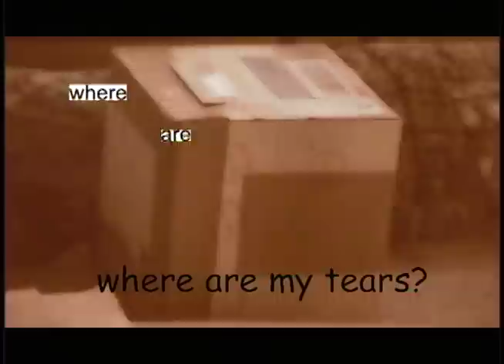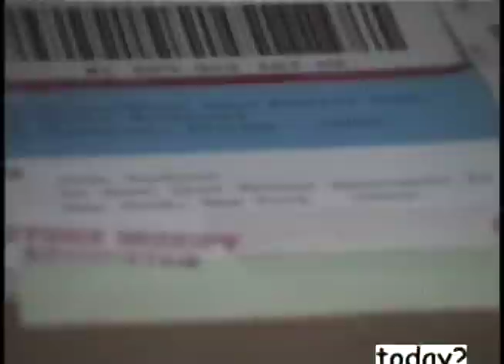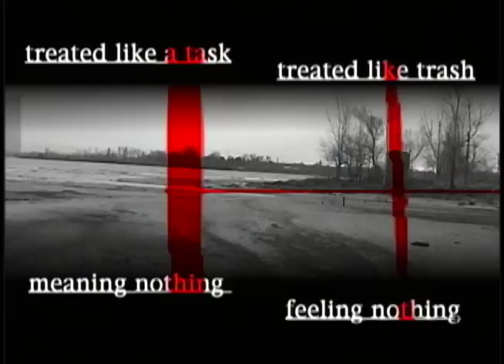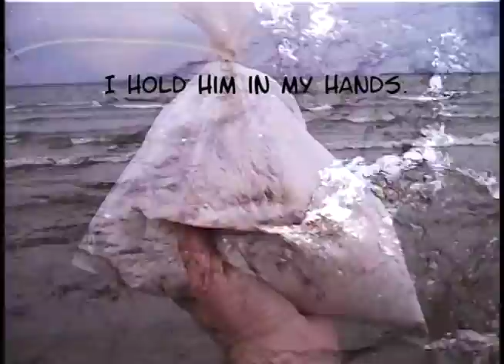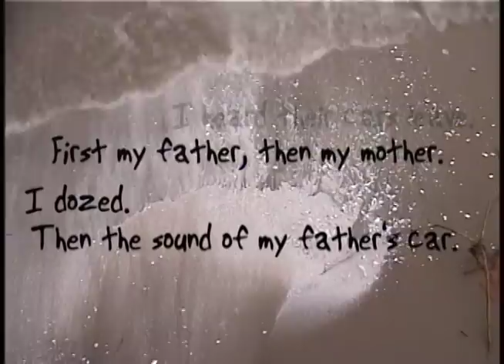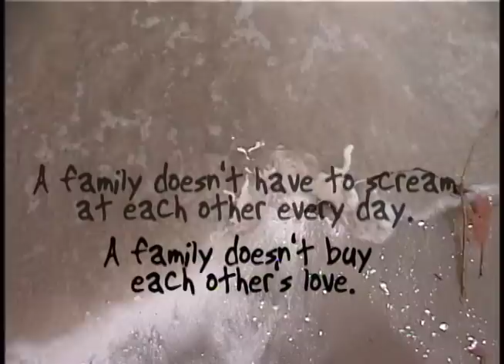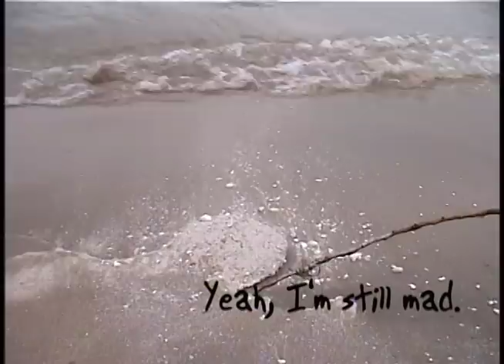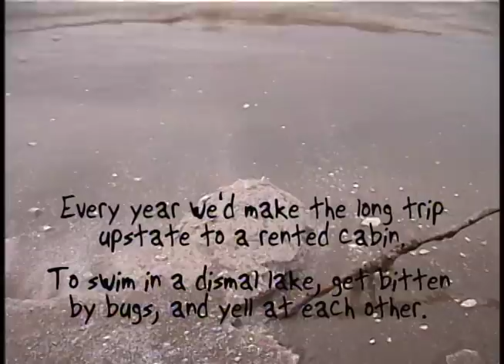MMI | ashes (2002) by John Sanborn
"MMI ashes" by John Sanborn is one part of a feature film called MMI (61:00, created in 2002) about my life in 2001 and all the odd and awkward things that can happen in one year. "MMI ashes" is how I took my father's ashes to Plattsburg New York to scatter them on a lake we loved, and all the things that run through your heart as you say, finally, goodbye.

Music is by the fabulous composer, Paul Dresher.